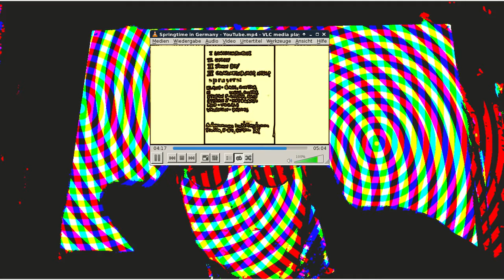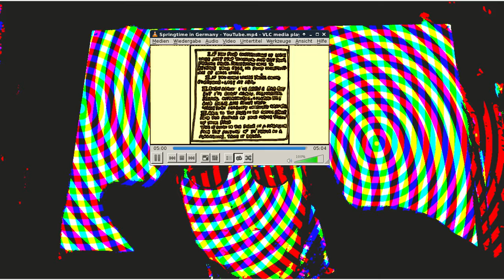then backwards ?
.M (feat. Sprayers